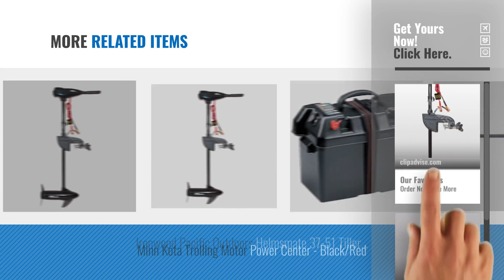Top 10 Trolling Motors [2018]: BISON 55ft/lb ELECTRIC OUTBOARD TROLLING MOTOR WITH FREE SPARE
New! 2019 Black Friday / Cyber Monday Trolling Motors Deals and Updates.

Black Friday / Cyber Monday BISON 55ft/lb ELECTRIC OUTBOARD TROLLING MOTOR WITH FREE SPARE PROPELLER by Bison

Black Friday / Cyber Monday BISON 68ft/lb ELECTRIC OUTBOARD TROLLING MOTOR WITH FREE SPARE PROPELLER by Bison

Black Friday / Cyber Monday BISON 40ft/lb ELECTRIC OUTBOARD TROLLING MOTOR WITH FREE SPARE PROPELLER by Bison

Black Friday / Cyber Monday Lightweight Compact 20lbs Outboard Electric Boat Dinghy Kayak Trolling Motor 12V By by Haswing

Black Friday / Cyber Monday Costway 24V 86Lbs Boat Hydro-Force Electric Motor Outboard Engine Trolling Thrust Dinghy by Costway

Black Friday / Cyber Monday Costway 12V 55lb Boat Motor Electric Hydro-Force Outboard Engine Trolling Thrust Dinghy by Costway

Black Friday / Cyber Monday 60 LBS Thrust Electric Outboard Motor Engine Boat Dinghy by Leisure Pursuits